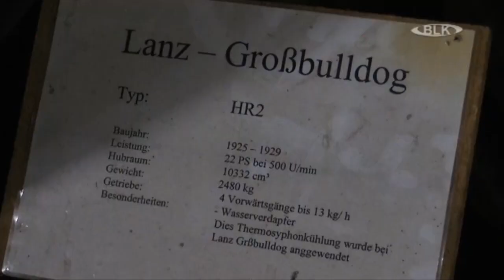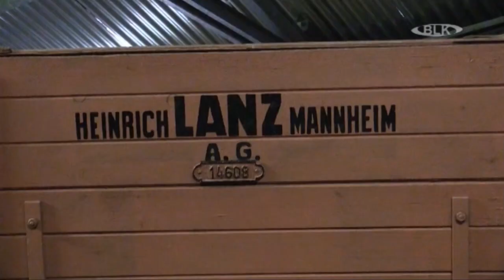Verein zur Erhaltung historischer Technik in Fränkenau Horst Fritz Lanz Bulldog Traktoren Bad Kösen